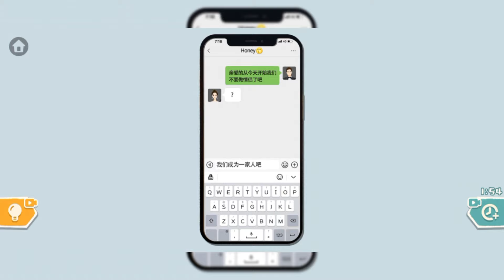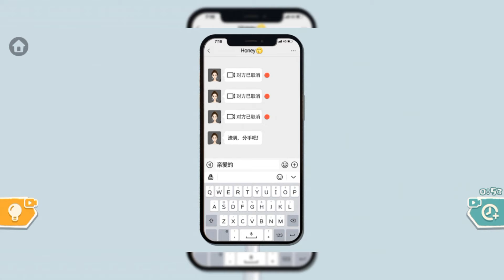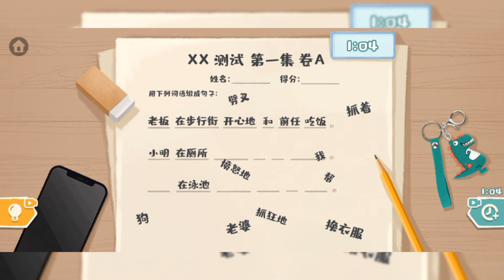Organization Master Game | All levels | Solution/Walkthrough (a little to the left)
Decompression Master level 9 : come all come -  wash booth
Decompression Master level 20 coconut halo latte make coffe
Decompression Master level 21 breakup master Repair phone
Decompression Master level 22 wind blows summer - Wash fan

Organize life
ASMR
Men and women
Yummy foods

Organización Maestro
Organizar la vida
ASMR
Comidas deliciosas
Hombres mujeres
Té primero
Pastel de Luna
Cangrejo peludo
Picante
Pequeños negocios
Caja de amor
Fiesta de olla caliente
Recuerdo de La infancia
Latte de coco
Camping
Abeja
4x4
Variedad de maquillaje de ojos.
Falda de flores y pájaros
Gente exitosa
Sorpresa romantica
Sedoso
Maestro de La ruptura
Coche de novio
nivel
Removedor de maquillaje
Belleza urbana
Zapatos de novio
Constituir
LAVADO DE AUTOS
Lnstalado
EL verano está aquí
Pasante Panda
Lavar Los pies
Verano fresco
El esposo de Guomin
Vengan todos vengan
Masajear Las orejas

Gato y perro
Cada mañana
Constituir
Vengan todos vengan
Salva al perro
LAVADO DE AUTOS
Belleza urbana
cocinero casero
Coche de novio
linda ropa
Cerebro más fuerte
Linda mascota
Cámping
4x4
Bronce obstinado
Excavador
photography
limpiar et refrigerador

nivel
Organización Maestro
Organizar la vida